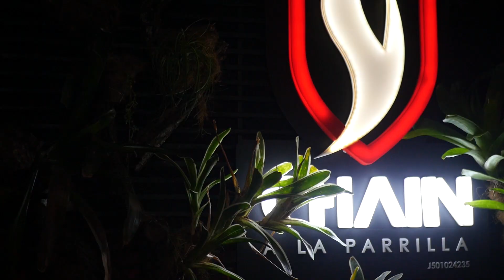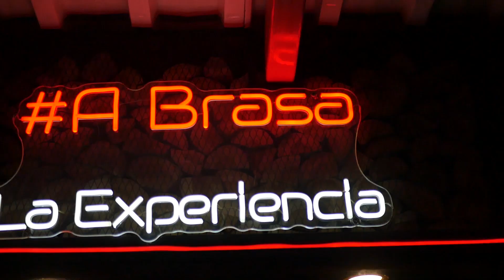Locos por el Asado, Parrillas, Hablando con un Experto en CARNES.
PROBANDO y CONVERSANDO sobre Cómo emprender un negocio de comida en VENEZUELA con el maestro parrillero @ChainalaParrilla

Las mejores carnes y tipos de carnes para que disfrutes en casa o en el restaurante de tu preferende tu pais de origen.

Aqui en este video, vamos a convervsar sobre la gastronomia de las carnes y cómo hacer crecer un negocio en Venezuela.
Cortes que vas a disfrutar en este video

¿Cuantos tipos de parrillas hay?

Parrilla chilena chorrillana
Corte signature de la casa: Picaña
la picaña es un tipo de corte y preparación al estilo brasileño, esta carne la conocemos en VENEZUELA como punta trasera.